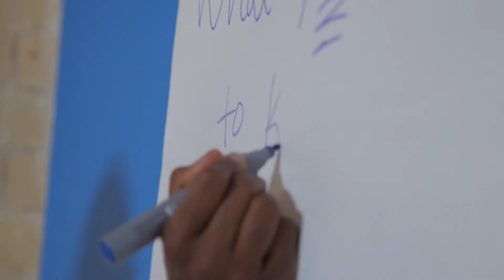Getinvolved! Season 4 |episode 9| SAFIA NUR AHMED - Getinvolved! + TVO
SAFIA NUR AHMED lost two family members during the civil war in Somalia. After escaping to the safety of Toronto with her young kids, she couldn't forget other children left back behind, trapped in the war. She wanted to make a difference - so she returned to Somalia to help educate local nurses and build a maternity ward. For Safia, volunteering means doing your best to help those in need.